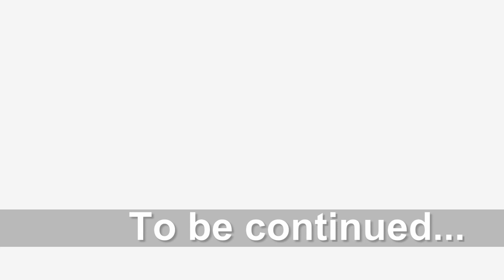HLaGH26's Channel Introduction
Content of my channel with direct selection. Just made this one to test my new video editing software.